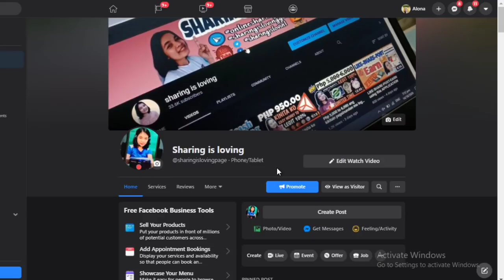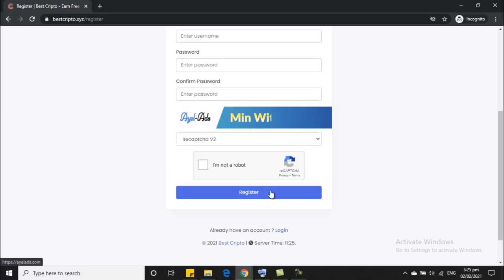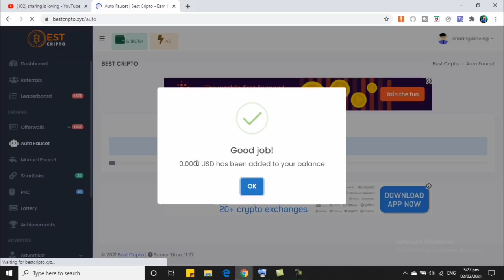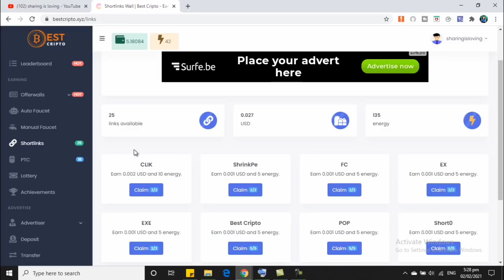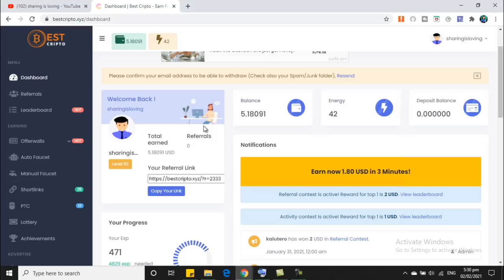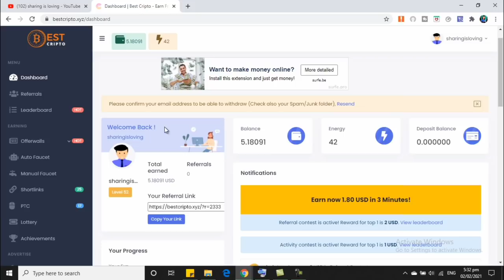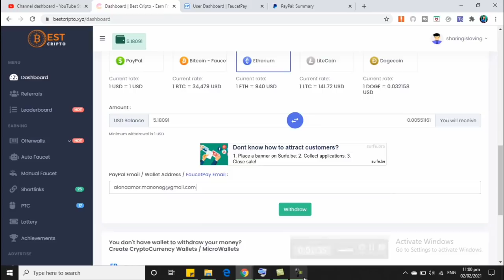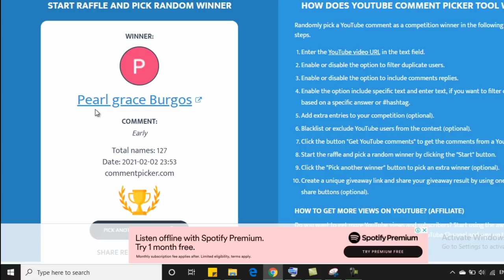FREE ETH using your cp | claim every minute | live Withdrawal proof | walang puhunan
5a96747cad9cbe031cd23375
GCASH LINK free 50 pesos

📌FOLLOW ME